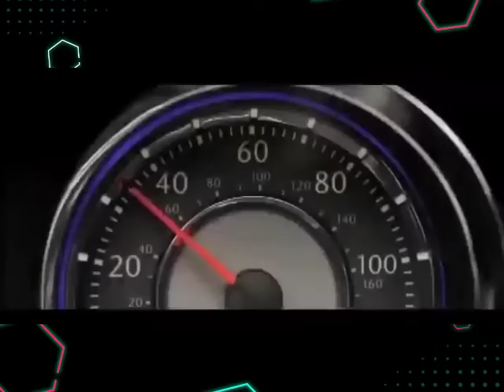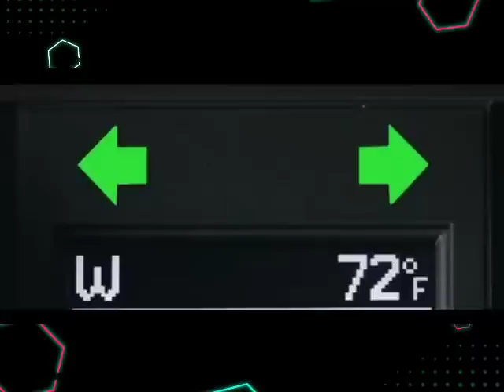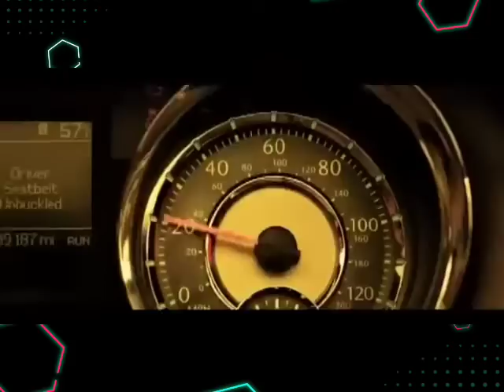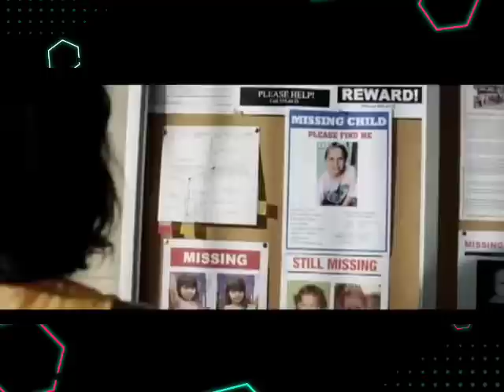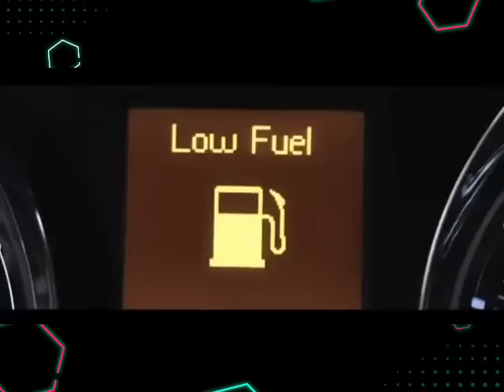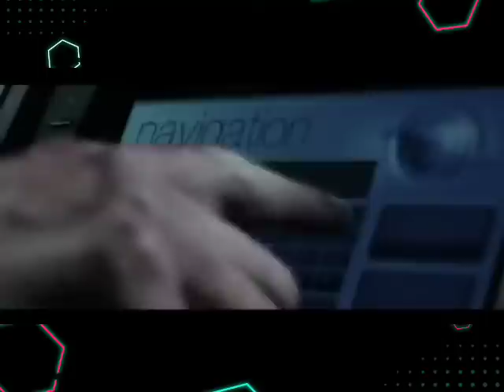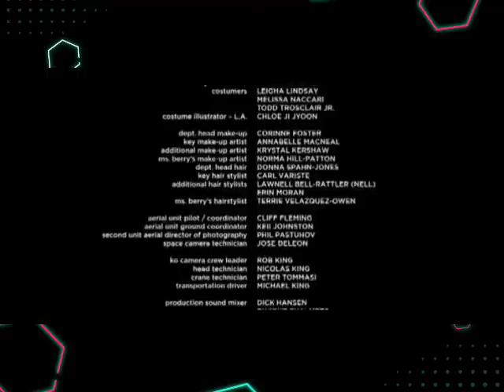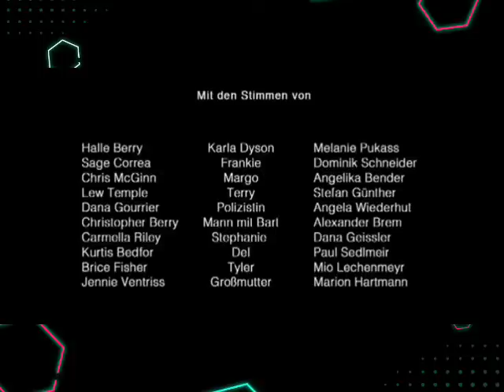Película, mujer en llamas.